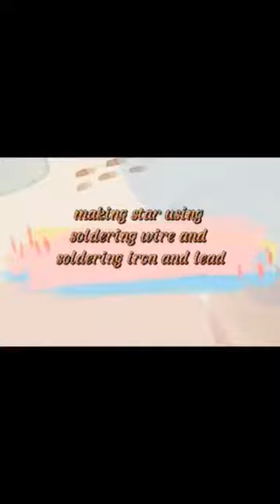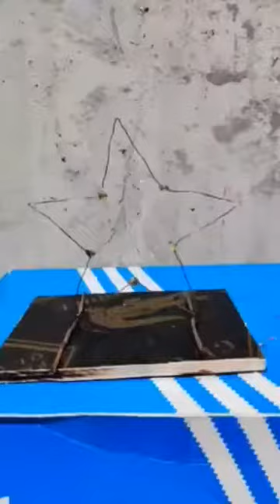Shane Del Rosario